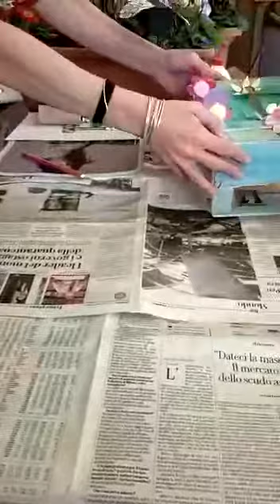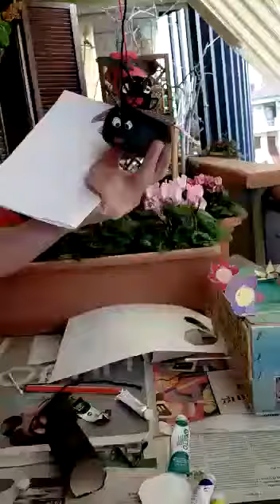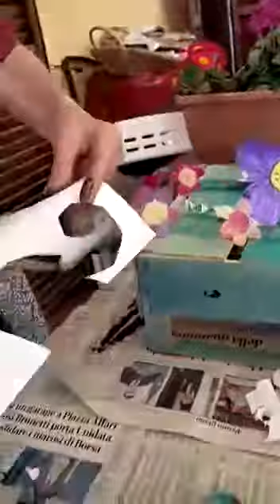Bricolage di primavera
Il primo giorno di Primavera è passato quasi inosservato già da qualche giorno, sia per il clima, che pare decisamente invernale, sia per la situazione contingente. Il video di oggi pomeriggio però, propone un'attività di bricolage con materiali di riciclo che porterà il sole e il buon umore! E allora bambini pronti a creare fiori e farfalle?